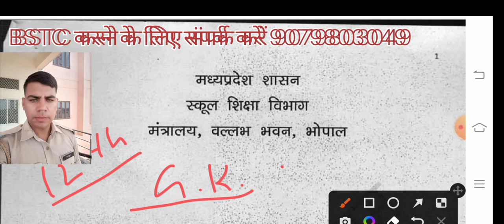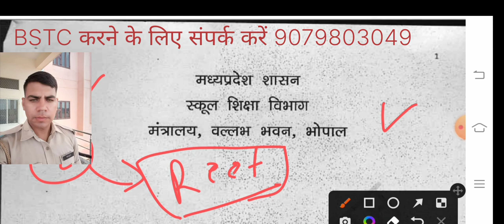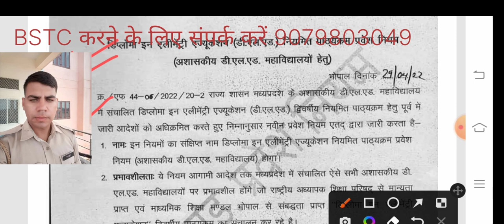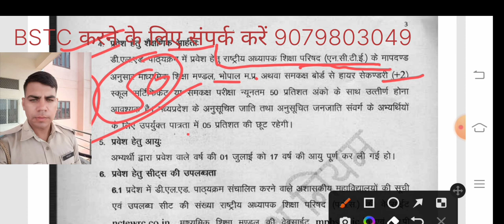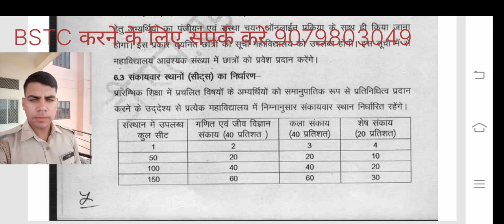राजस्थान वाले मध्य प्रदेश से बीएसटीसी कैसे करे दूसरे राज्य से बीएसटीसी कैसे करे BSTC in mp hariyana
BSTC in madhy pardesh
एमपी से बीएसटीसी कैसे करें mp se BSTC kese kare rajasthan wale madhay pardesh se BSTC kese kareराजस्थान वाले एमपी से बीएसटीसी कैसे करें Dled admision in mp दूसरे राज्यों से bstc कैसे करे